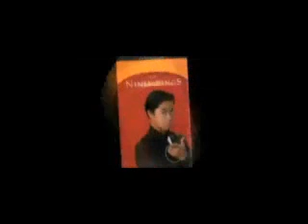Ninja Rings by Shoot Ogawa - DVD